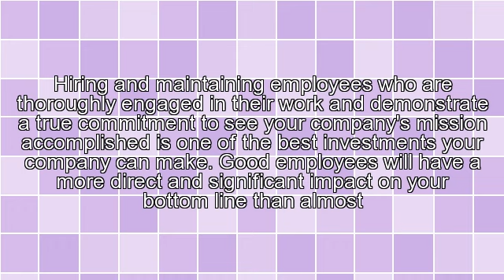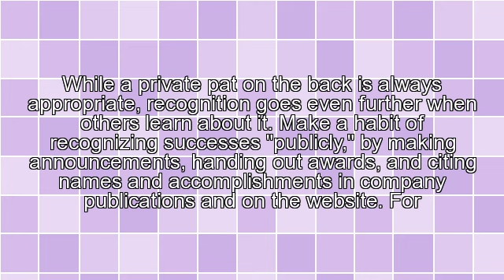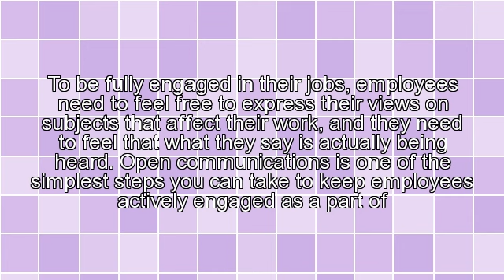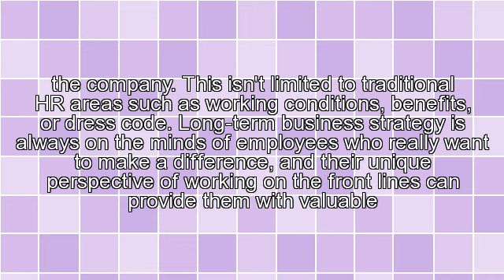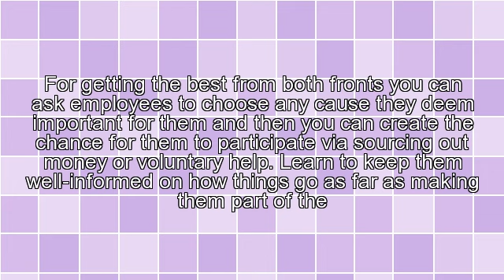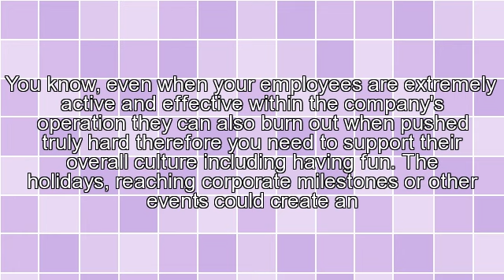Employee Engagement Activities To Help Your Bottom Line